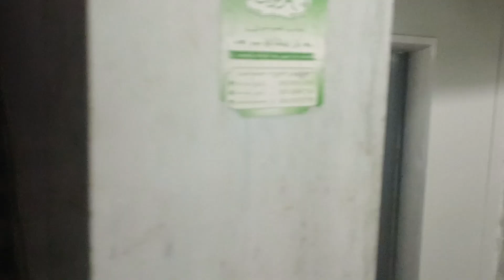شقة للبيع لقطة تشطيب جديد في عمارة الفنان عدوية المعادى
🏡شقة لقطة ١٤٠ متر بحري في المعادي شارع 105
💥تشطيب الترا سوبر لوكس أرضية بركيه
٣ غرف
٢ حمام
ريسبشن ٣ قطع
٢ تراس ڤيو مفتوح غير مجروحه
مدخل رخام و يوجد اسانسير
يوجد جميع العدادات
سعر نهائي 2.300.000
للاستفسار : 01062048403